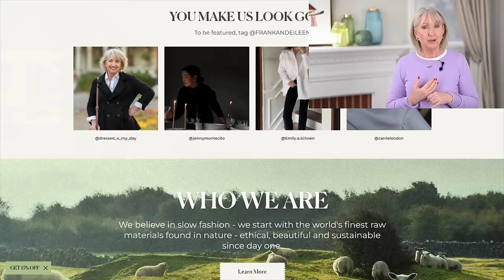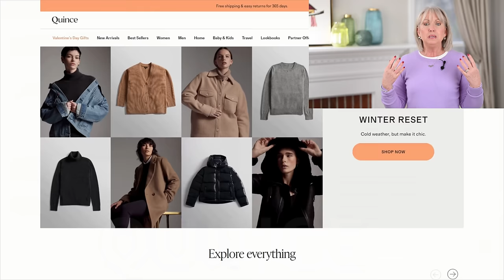2024 Spring Trends You Won't Regret in 5 Years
I'm sharing 9 Spring Trends for 2024 that you won't regret in 5 years. Enjoy! ~ xxox, Kay

DOWNLOAD the LTK shopping app. It's fun and easy to use. You can get it in your Apple store or Google play

* daily or weekly emails linking you to my blog posts or videos

Popsicle Days by Wolves Standard License